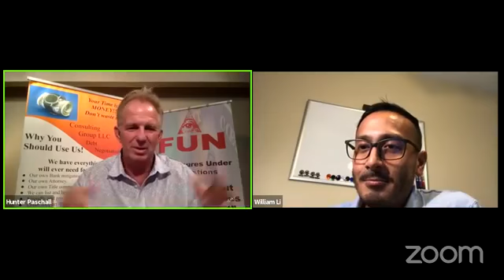Bitcoin - The New Way to Buy Real Estate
Willy partnered with us during the Real Estate Crisis and learned so well, that he was able to go out on his own!  Real Estate helped him build his capital to the point where he could follow his passion for TECHNOLOGY and get into Bitcoin/Cryptocurrency.  If you'd like to understand more about BITCOIN -  BE SURE TO WATCH TODAY'S VIDEO!!